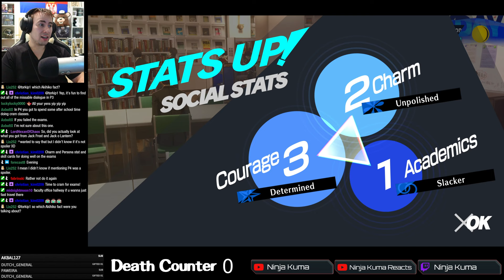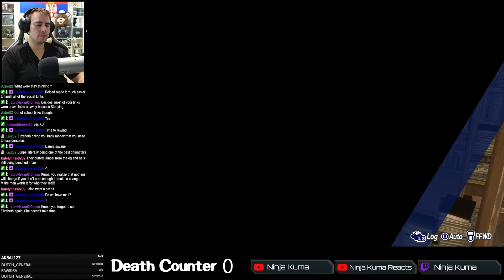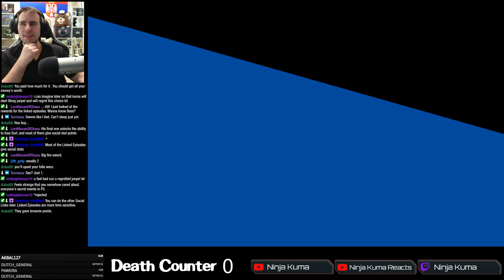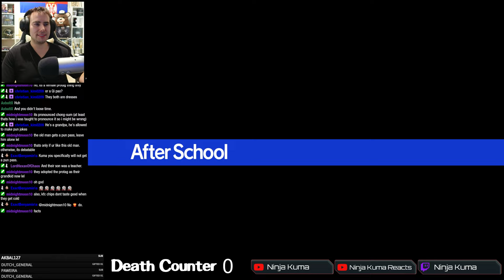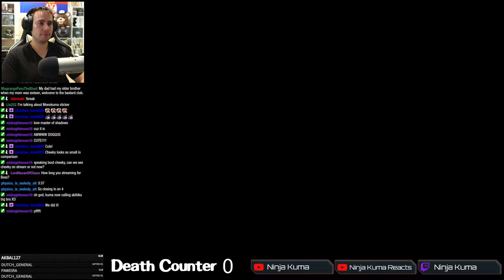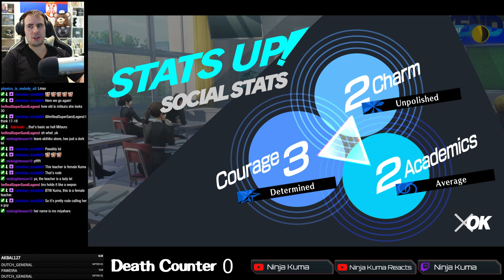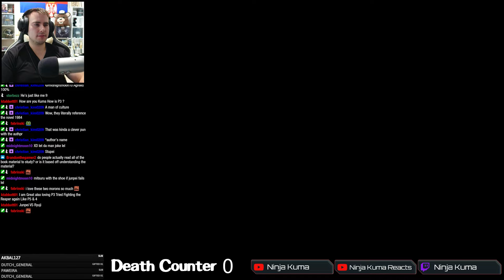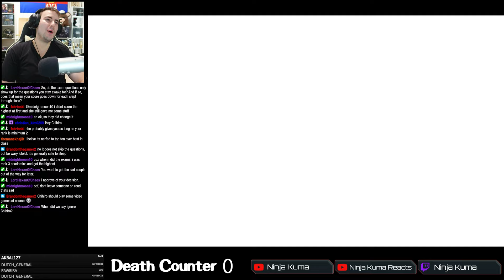OLD COUPLE SOCIAL LINK | Let's Play Persona 3 Reload Playthrough Gameplay [8] P3R Reaction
OLD COUPLE SOCIAL LINK | Persona 3 Reload Playthrough Gameplay | Persona 3 Reload Reaction | Persona 3 Reload Gameplay | P3 Reload Reaction | 📺 Reactions | 🎮Discord | 🎮 Livestreams

Persona 5 Strikers Alice Jail Reaction, Persona 5 Strikers Alice Boss Fight, Persona 5 Strikers Shadow Alice Boss Fight, Persona 5 Strikers Shibuya Jail Boss Fight

Persona 5 Strikers Kyoto Jail,Persona 5 Strikers Wolf Awakening Reaction, Persona 5 Strikers Zenkichi Awakening Reaction Persona 5 Strikers Akane Jail Boss

Persona 5 Strikers Hot Springs,Persona 5 Strikers Sapporo Hot Springs Reaction

Persona 5 Strikers Sapporo Jail, Persona 5 Strikers Hee Ho Reaction, Persona 5 Scramble Hee Ho Reaction, Jack Frost Reaction

Persona 5 Strikers Mariko Boss Fight Reaction, Persona 5 Strikers Shadow Mariko Reaction

Persona 5 Strikers Akane Room Reaction,Persona 5 Strikers Akane's Room Reaction,Persona 5 Strikers Zenkichi Reaction

Persona 5 Strikers Okinawa Beach Request, Persona 5 Strikers Okinawa Request

Persona 5 Strikers Okinawa Jail Boss, Persona 5 Strikers Okinawa Jail Forgotten Desire Reaction